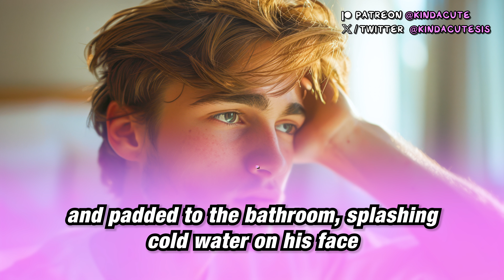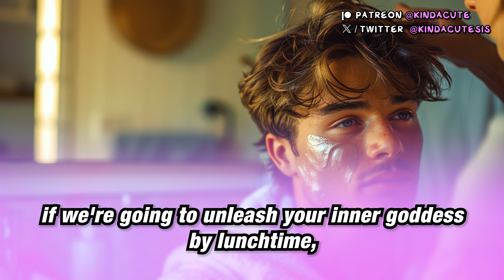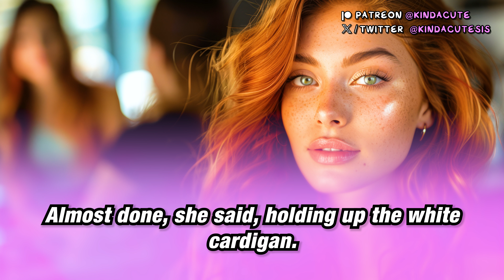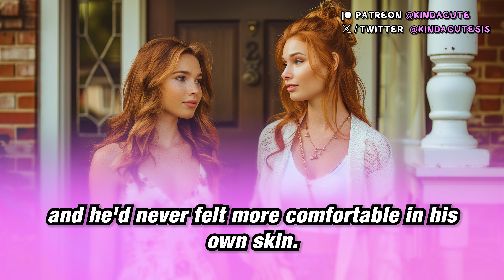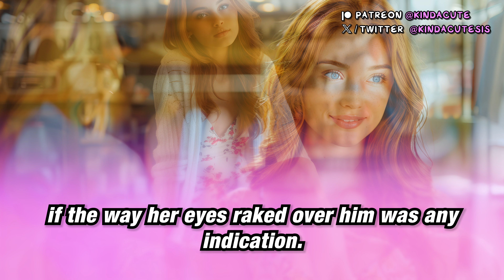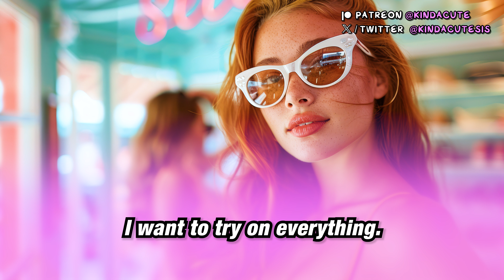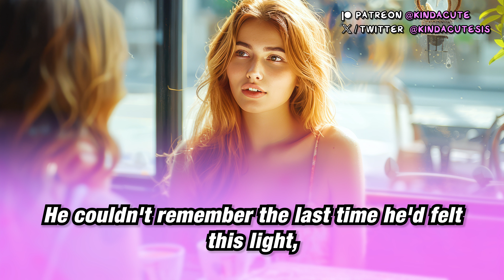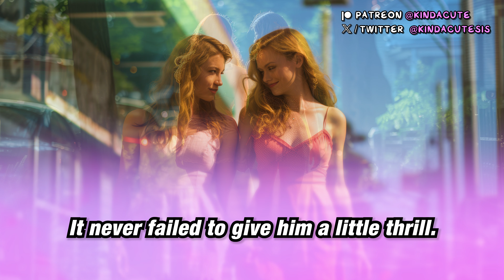Makeover Mondays: My Wife’s Weekly Feminization Routine 🌈✨ (Crossdressing Stories)